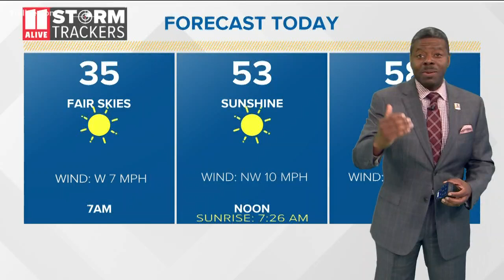Two people dead after head-on collision on I-285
Police said the Honda was traveling in the wrong direction on the highway.